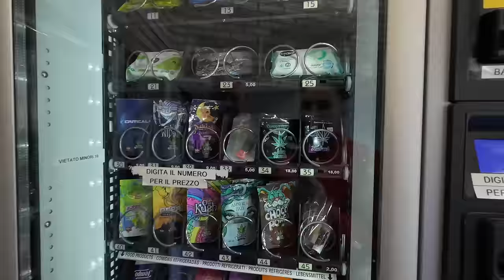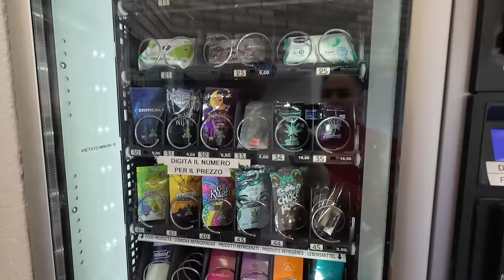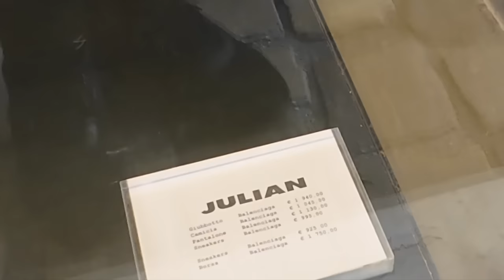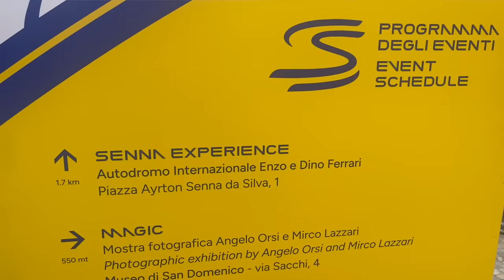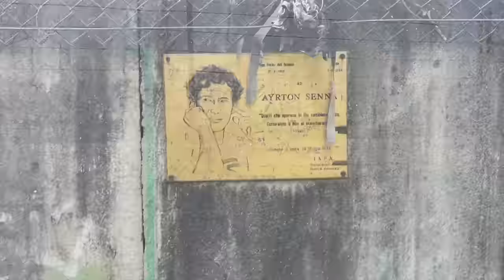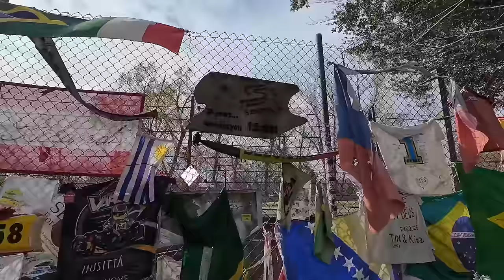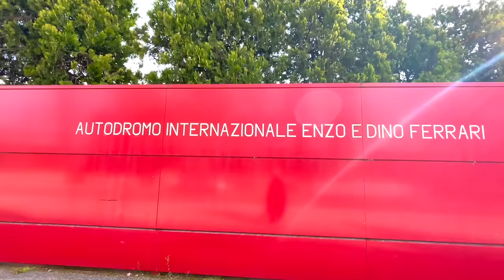WE ARE NOT ALLOWED TO VISIT THIS COUNTRY | Van Life Europe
We wrap up our visit in Rimini. and make plans where we are going to next.
Join us to find out why we are not allowed to visit our next location.

Northerners on Tour participate in the Amazon Services LLC Associates Program (UK)

Switchbot button pusher
5KW Diesel heater
5v USB cooling fans
2 in 1 Cup Holder